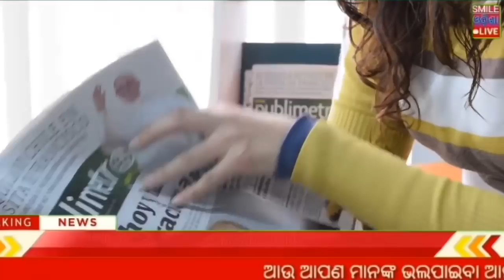16 March 2022 odisha news | Rourkela,kendujhar,ganjam,cuttack,khordha | kalia yojana 2nd 3rd list